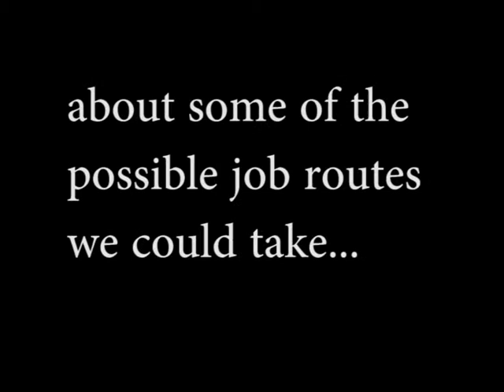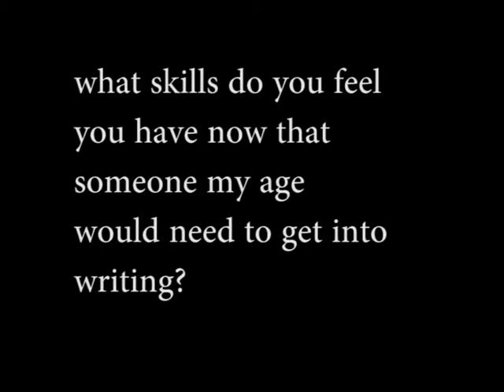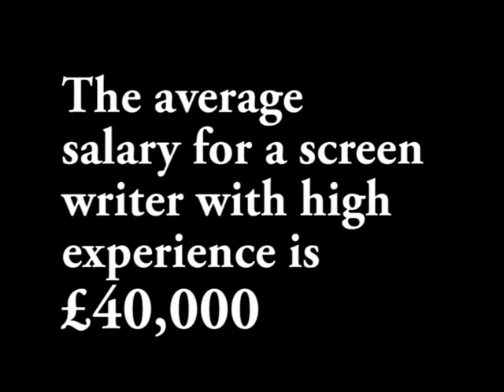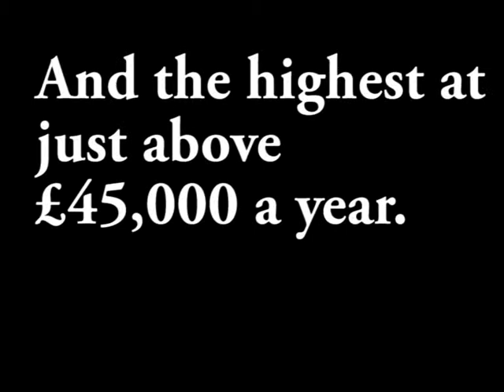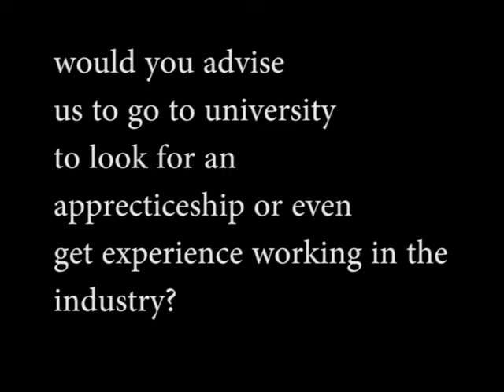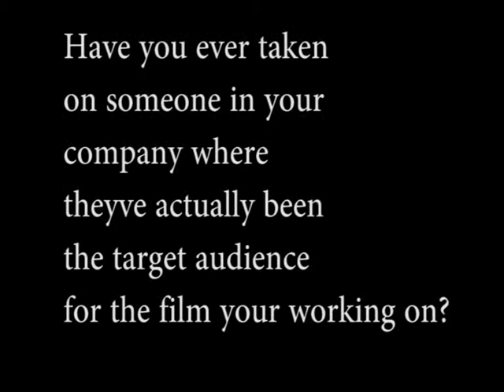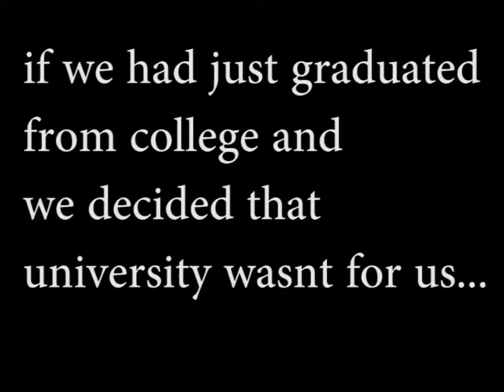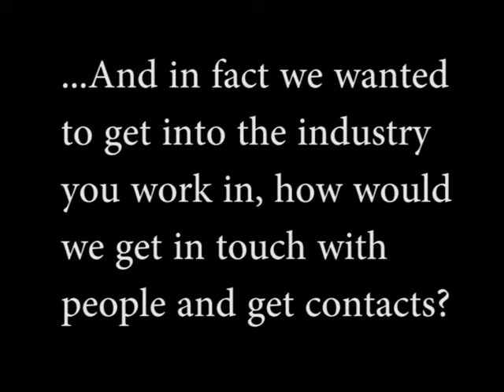Final industry day Charlee Boon